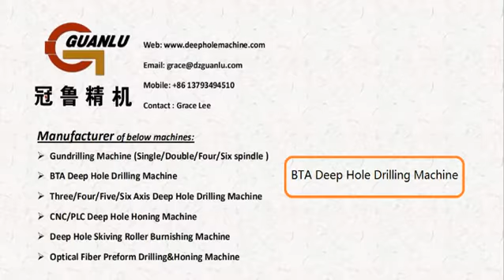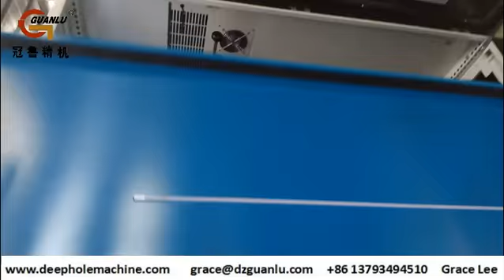Deep hole drilling machine with FANUC CNC system